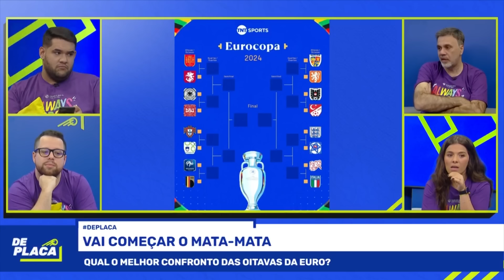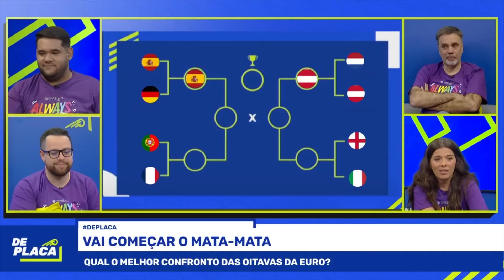A FINAL VAI TE SURPREENDER! QUEM VAI SER CAMPEÃO DA EUROCOPA 2024?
No programa De Sola dessa sexta, 28, nossos comentaristas debateram os favoritos nos confrontos da Euro e fizeram o caminho até o final da competição